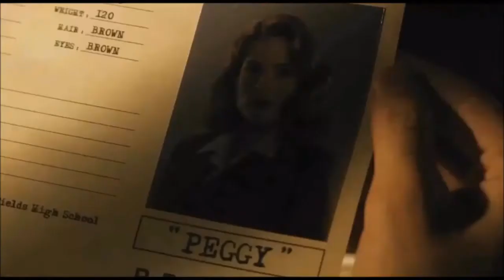Steve & Peggy - Photograph (The Avengers and Captain America)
Peggy was Steve's first big love and I adored them so much and I still love them, despite what happened. I hope you will enjoy this video.